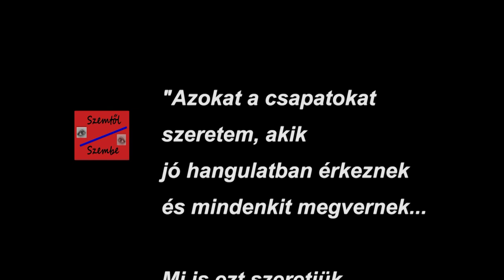Miden, ami tudni akarsz a muay thai boxról - Ajkai Szó Videoműhely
Legutóbb Szilágyi Arnold, az ajkai Muay Thai SE alapító elnöke volt az Ajkai Szó Videóműhelyének vendége. A városban működő egyik legsikeresebb sportágról van szó, Szilágyiék nemrég tértek vissza weiz-i túrájukról, ahol minden versenyzőjük szerzett valamilyen érmet. Ezt meg is írtuk az Ajkai Szó legutóbbi számában.

Ezúttal bővebb teret engedtünk a sportembernek, akiből első látásra nem nézzük ki, mekkora pofonokat tudna osztani, ha akarna, vagy tarkónkat átkarolva bele tudna húzni bennünket egy olyan térdrúgásba, hogy egy időre a nevünket is elfelejtenénk.
Szilágyi Arnold mosolygós nem túl korpulens, inkább atlétikus alkatú sportember. Mint megtudhattuk, gazdag versenyző múlt áll mögötte, többszörös muay thai és K 1-es magyar bajnok, és pár éve egyre több ajkai fiatalt fertőz meg a különleges küzdősport szeretetével. A sportág Mekkája természetesen Thaiföldön található, minden elszánt harcos oda zarándokol a világból, hogy tovább képezze magát. Eredetileg a király testőrei két „harcos időszak” között kondíciójuk fenntartására eszelték ki és gyakorolták ezt az új stílust, ami később, szabályok közé szorítva sportággá szelídült. Bár a küzdelmeket látva, ez lehet, hogy nem a leghelyénvalóbb kifejezés, pláne profi szinten. Fontos megjegyezni, hogy annak, aki felkészült, ismeri a szabályokat és megfelelő adottságokkal is rendelkezik, nincs mitől tartania. A Szilágyi „dojo” versenyzőit például még egyszer sem ütötték ki küzdelem közben a fennállásuk óta eltelt 13 évben.
Hogy miért inkább muay thai és miért nem shotokan, vagy taekwondo? Szilágyi ezt azzal magyarázza, hogy ez a sportág jóval hatékonyabb a többinél – ez jelentheti a többit megelőző vonzerejét. A „nyolc végtag” technika lehetővé teszi, hogy a küzdő könyökkel és ne csak lábfejjel és sípcsonttal, de térddel is támadhasson. Azon kívül bele is lehet húzni az ellenfelet egy-egy ütésbe, rúgásba és földre is lehet „dobni”.
Persze nem mindenki kíváncsi a „mélyvízre”, a sportolóknak csak mintegy 10-15 százaléka indul versenyeken, ami azért jóval keményebb dió az edzéseknél… A legtöbben ezért csak hobbi szinten űzik ezt a sportot, ami nem csak a testformálásban segít, de minden téren önbizalmat is ad művelőinek.
Szilágyi Arnold segített tisztázni néhány alapfogalmat is. Mi a különbség a K 1, a ketrecharc és a thai boksz között? Ezekre is fény derül a vele készített interjúban.
A „mester” bevallotta, hogy a sportág választásban nagy szerepe volt a filmeknek, az is lehet, hogy Jean Claude van Damme-ot nézve kapott kedvet a keleti sportokhoz. Ezért hagyott fel a focival, amit addig művelt. Most már azon a szinten tart (technikában és erőben), hogy nem tudna benne kárt tenni akár egy 20-30 kilóval nehezebb „kolléga” sem.
Fontos kérdés, mekkora arányban van szükség ennek a sportnak a művelésében az erőre és a technikára? Az alap mindenképpen az állóképesség, a meggyőző fizikai felkészültség, de persze a technikai tudás sem elhanyagolható. Egy bizonyos szint felett már inkább sakkjátszmához hasonló a dolog, az győz, aki az adott pillanatban a legjobb döntést hozza meg.
Ennek a sportnak is természetesen vannak kiemelkedő személyiségei, akikre felnézhetnek a fiatalok, köztük nem kevés magyar. Példaként Spéth Norbert és Nardoletti Zoltán neve merül fel, akik nemzetközileg is elismert versenyzők, világversenyeken általában az első három hely valamelyikén végeznek, az Európa Bajnokság megnyerése pedig szinte gond nélkül megy nekik.
Mint Arnold elmondta, az egyre szigorodó (igazságosabb) szabály rendszernek köszönhetően – övrendszer nem lévén – ma már egyre kisebb az esélye annak, hogy egy kezdő összekerüljön egy profival, és így időnek előtte befejezze ringbéli pályafutását.
Hihetné az ember, hogy ez a sport agresszióra nevel, pedig éppen ellenkezőleg. A sportegyesület harcosai nagyon is tisztában vannak azzal, hogy mások megtámadására semmiképpen nem használható tudás birtokában vannak. Ehhez már alapból megfelelő önfegyelemmel és önkontrollal rendelkeznek, amit csak továbbfejlesztenek az edzések során.
Ezzel a tudással még soha senki nem élt vissza – mondja Szilágyi -, de ha ezt tenné azonnal akár évekre is kitiltanák a klubjából is, ezzel mindenki tisztában van. Hozadéka a dolognak, hogy az idősebbek jó példával is elől járnak a fiatalabb versenyzők számára.
Úgy általában vidám a klubélet Szilágyiéknál. Megfelelő keretek között viccelni, vagy bohóckodni is szabad. A versenyekre is jó hangulatban utaznak.
- Azokat a csapatokat szeretem, akik jó hangulatban érkeznek és mindenkit megvernek...
Mi is ezt szeretjük képviselni egy versenyen – fogalmazza meg a végső konklúziót Szilágyi Arnold.